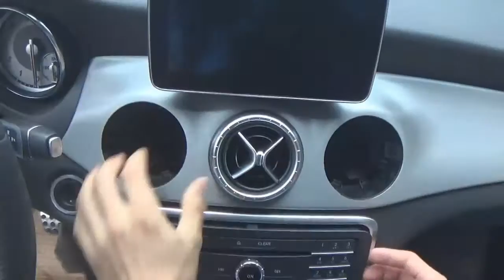How to disassemble headunit of Mercedes Benz CLA 2015 (Radio Removal) / 벤츠 CLA 오디오 탈거방법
How to disassemble headunit of Mercedes

-Benz CLA 2015